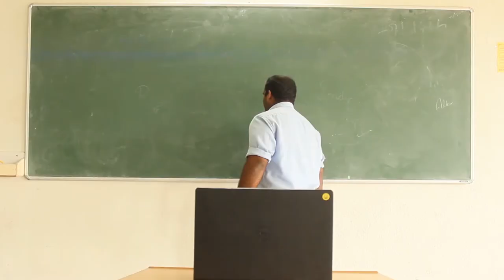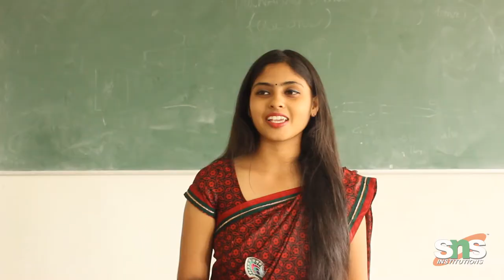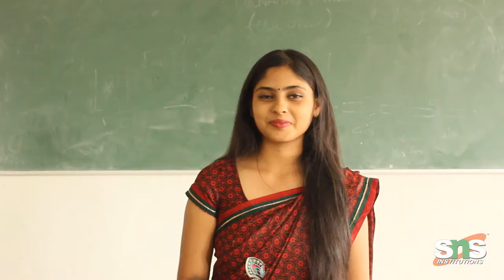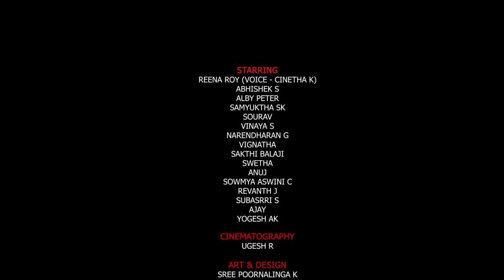SNS Pursuit of Study - Episode 7 | Life Skills Series | Short Film | SNS Institutions